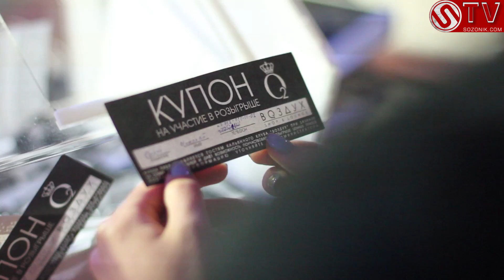THE FIRST VIDEO OF A PREPARTY IN THE CLUB LOUNGE O^2